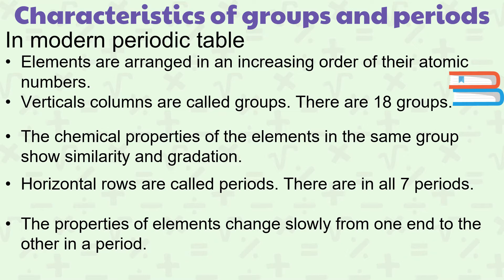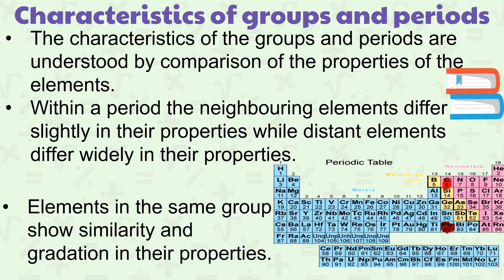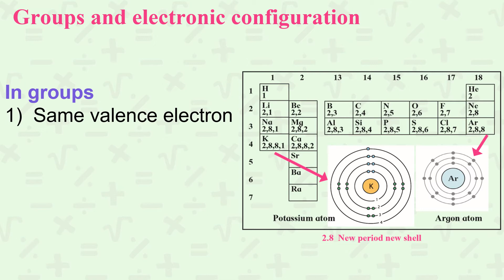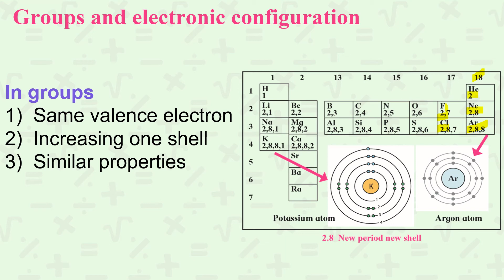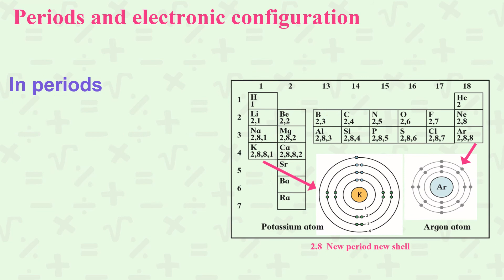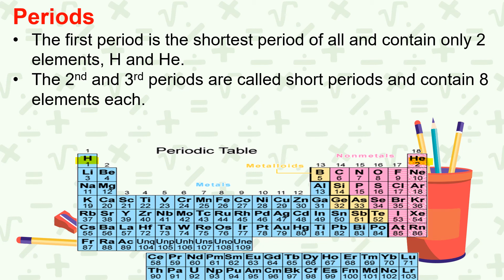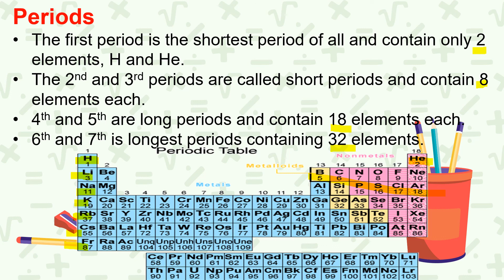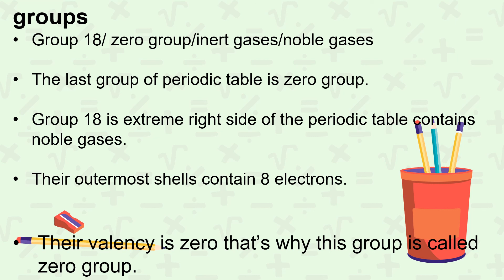Periodic classification of elements part 4/chapter 2/ ssc board/semi English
periodic classification of elements, characteristics of the periodic table, groups and periods, explanation